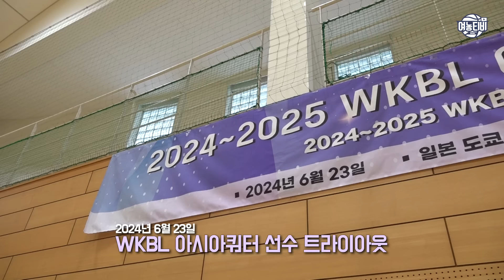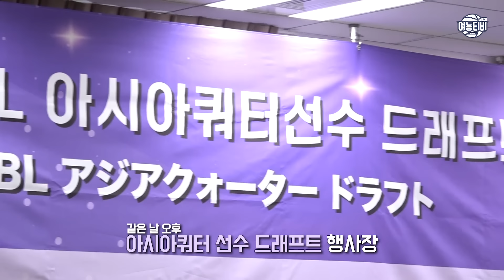한국어로 인터뷰하는 아시아쿼터 선수가 있다?🤯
이번 시즌부터 도입된 아시아쿼터 제도!
아시아쿼터의 첫 단추를 끼운 선수들을 만나보시죠🙌